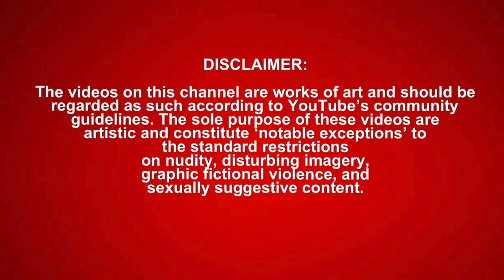SML Movie: The Halloween Purge! *REACTION*